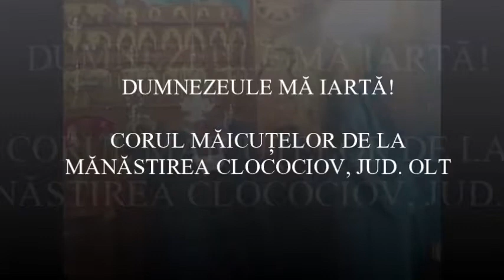DUMNEZEULE MA IARTA - MANASTIREA CLOCOCIOV